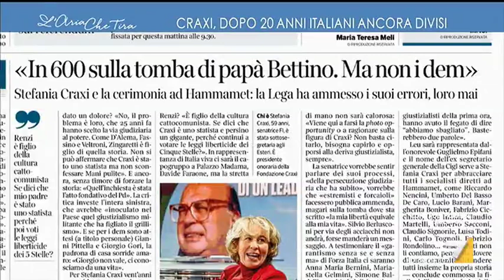Massimo Bitonci: "Craxi ha pagato un intero periodo storico, l'unico bersaglio di un modus ...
Massimo Bitonci (Lega): "Gli italiani riconoscono a Craxi questa sua figura importante di leader, forse l'Italia ha bisogno di un leader".